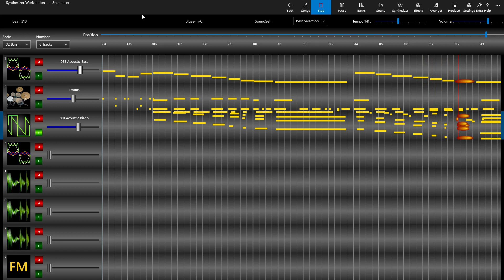Blues Trio in C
performed on the Synthesizer Workstation
Midi file from BitMidi